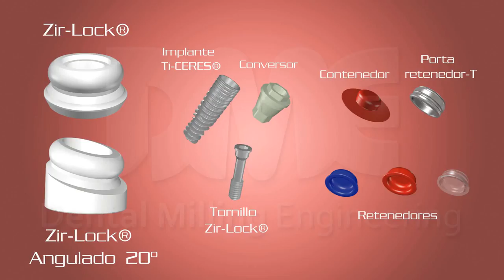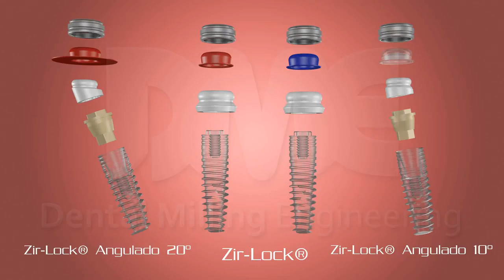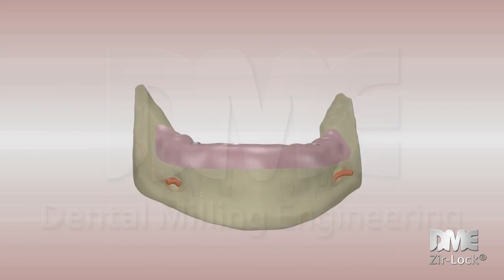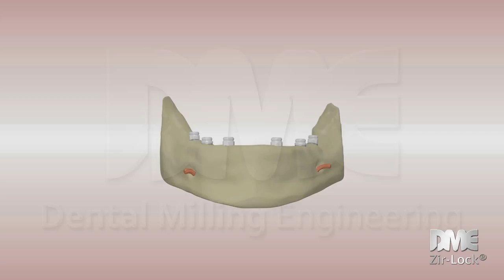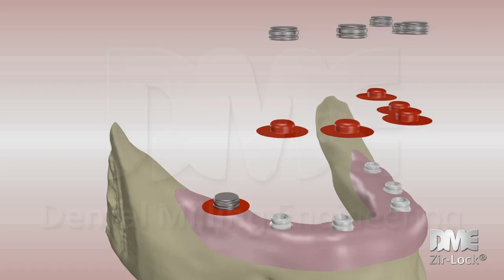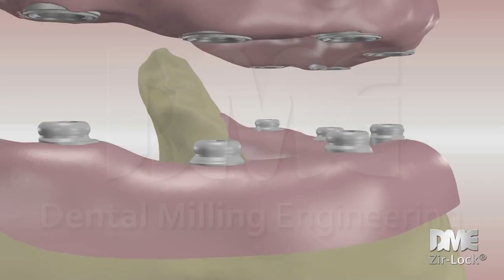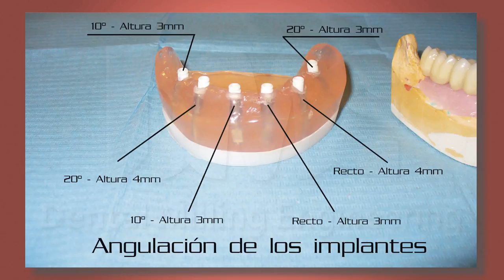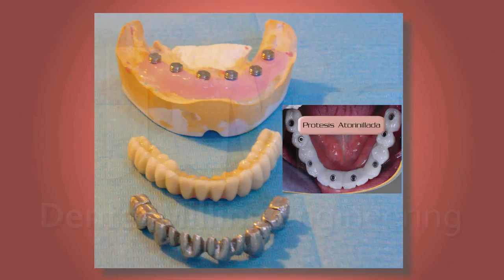DME Zir-Lock - Prótesis removible, implante fijo.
Muy buenas a todos, hoy os presentamos un trabajo realizado para la prestigiosa empresa DME, Dental Milling Engineering. Este video de presentación muestra como el nuevo sistema de anclajes fijos para el paciente y removibles para el doctor facilita la calidad de vida de aquellas personas que han decido declinarse por los implantes.

Consta de un video demostración animado en 3D y la explicación de un caso práctico en el que se utiliza Zir-Lock para la fijación de la prótesis.

Animación 3D, video y audio producidos por Ingenio Triana.